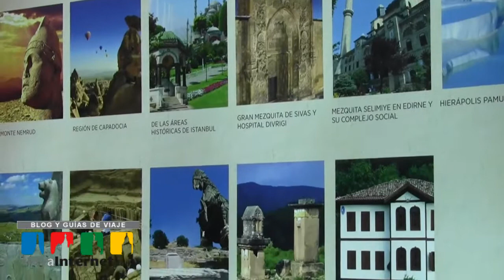Stand de Turquía - FITUR 2013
Seguimos de paseo por los stands de FITUR 2013. Esta vez le toca el turno a Turquía.